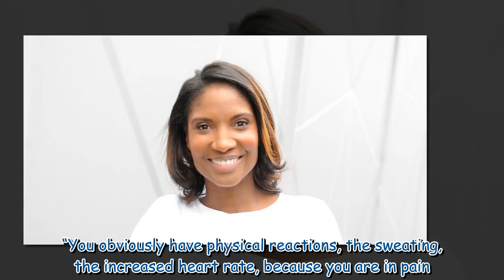Olympian Denise Lewis battled 'excruciating pain' throughout her career due to IBS